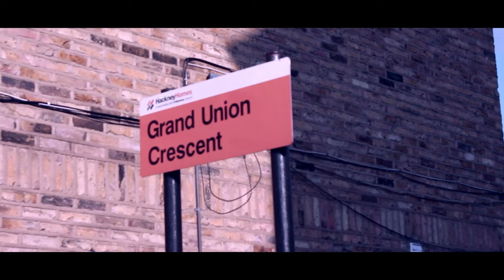Shortz - Make It Back (Music Video)